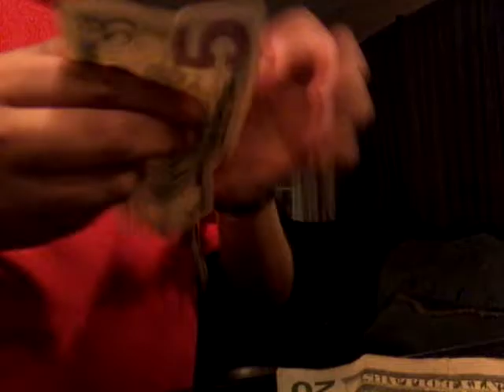I mite go to target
P.s I mite buy hachamals or Manecraft mini fingers